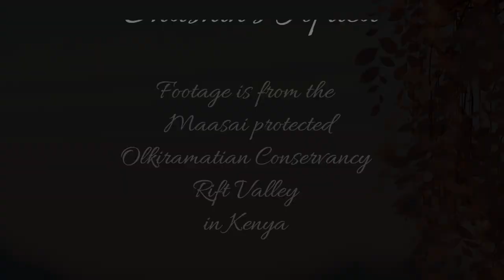We see oddity's every so often, but a floppy eared Zebra is a first for me at Lentorre